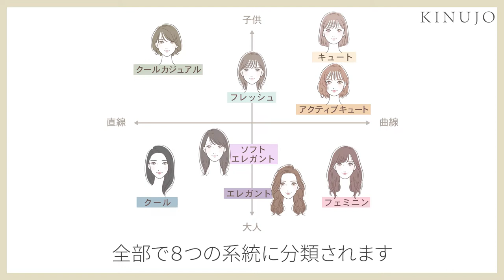【顔タイプ診断】簡単！エレガントタイプさんに似合うヘアアレンジのコツを現役美容師が徹底解説！【KINUJO】【ヘアアレンジ】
KINUJOチャンネルでは、この顔タイプ別オススメヘアアレンジ企画に出演したい方を募集しています。
プロの美容師にあなたの顔タイプに合ったアレンジをしてほしい！

00:00 OP
00:22 顔タイプ診断とは？
00:41 エレガントタイプの特徴
01:02 エレガントタイプのおすすめヘアアレンジ方法
04:41 ED

KINUJOチャンネル新シリーズ企画！『プロが教える顔タイプ別おすすめヘアアレンジ』
今話題の顔タイプ診断のタイプ別に、似合う髪型をプロが解説！ぜひ参考にしてみてくださいね！